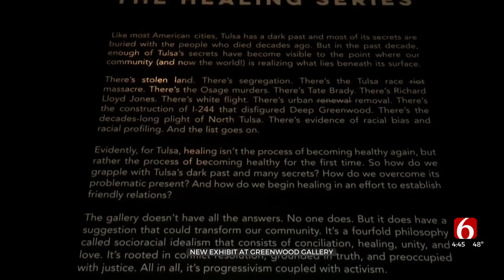New Greenwood Gallery Exhibit Aims To Provide New Perspective On 1921 Tulsa Race Massacre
There's a new exhibit at the Greenwood Gallery this month. ***